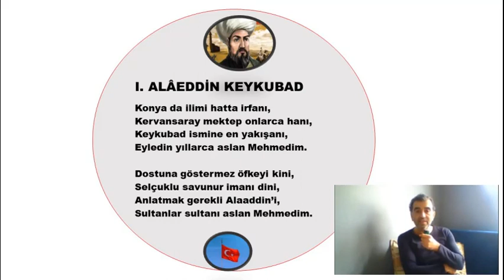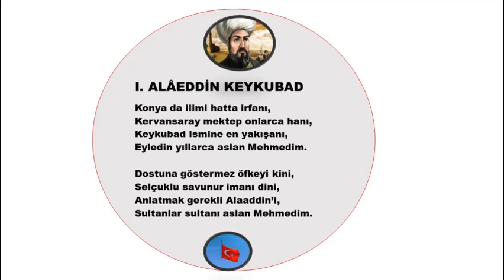Alaaddin Keykubat Bitmeyen Şiir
Muhtemelen 1190’da dünyaya gelmiştir.[1] Babası, Sultan I. Gıyaseddin Keyhüsrev’dir. Annesinin kim olduğu, çocukluğu ve meliklik dönemi hakkında fazla bilgi bulunmaz.

Babası 1196’da tahtı kardeşi Rükneddin Süleyman’a bırakmak mecburiyetinde kalıp gurbet hayatına çıktığında Alâeddin Keykubad, ağabeyi I. İzzeddin Keykavus’la birlikte babasının yanında bulundu. Dördüncü Haçlı Seferi öncesine kadar (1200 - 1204 arası) İstanbul'da Bizans İmparatorluğu'nda kaldı. İzzeddîn Keykavus ve Alâeddîn Keykubad’ın babaları ile birlikte geçirdikleri gurbet hayatı sırasında ikisinin eğitimi ile Seyfeddîn Ayaba’nın ilgilendiği bilinir. Ayrıca kesin olarak hangi döneme ait olduğu bilinmese de Dizdar adı ile tanınan Emir Bedreddîn Gevhertaş, Alâeddîn Keykubad’ın lalası idi[2]. Ana dili olan Türkçenin yanında, Farsça, Rumca ve Arapça öğrendi. Ayrıca yüksek İslami ilimleri ve astronomiyi öğrendi[kaynak belirtilmeli].

II. Süleyman Şah'ın ölümü üzerine tekrar sultan olmak üzere Konya’ya doğru harekete geçen babası Gıyaseddin Keyhüsrev, geçişine izin vermesi için İznik İmparatoru I. Theodoros Laskaris ile anlaşma yaparak Ladik, Honas ve bazı kaleleri bırakmayı kabul ettiğinde kaleler teslim edilene kadar onu ağabeyi İzzeddin Keykâvus ile İznik'te rehin bıraktı. İki kardeş, bir süre İznik'te tutsak olarak kalsa da daha sonra Hacib Zekeriya'nın yardımı ile kaçarak Anadolu'ya geçtiler. I. Gıyaseddin Keyhüsrev 1205 yılında yeniden Selçuklu tahtına geçince Keykubad’ı Tokat’a melik tayin etti. 6 yıl süren meliklik döneminde devlet yönetimini öğrendi ve tecrübe sahibi oldu.

Saltanat mücadelesi ve tutukluluk yılları
Babasının ölümünden sonra devlet erkanı Sultanlığa ağabeyi I. İzzeddin Keykavus'u seçti; Kayseri'de yapılan bir törenle tahta çıkardı. Bunu kabul etmeyip tahta geçmek isteyen Keykubad, Erzurum meliki olan amcası Tuğrul Şah ve Ermeni Kralı II. Levon ile anlaşarak ağabeyinin bulunduğu Kayseri’yi kuşattı. Fakat taraftarları ağabeyi ile birleşince zor durumda kalarak Ankara Kalesine sığındı. Ankara Kalesi ağabeyi Keykavus tarafından kuşatıldı. Alaaddin Keykubad, bir yıl süren direnişten sonra erzak tükenince; kendisine ve Ankara halkına zarar verilmemesi şartıyla 1213 baharında teslim oldu. Ağabeyi onu önce Elâzığ’ın Baskil ilçesindeki Masara (Minşar) Kalesi’ne daha sonra Malatya'daki Kezipert Kalesi’ne hapsetti. İzzeddin Keykâvus'un Keykubad'ı öldürmesine hocası Mecdüddin İshak engel olmuştur.[1]

Saltanatı
Tahta çıkışı
Keykavus’un oğlu olmadığından 1220 yılında ölümü üzerine tahta kimin geçeceği konusu ümeranın yapacağı toplantıda çıkacak karara bağlıdır. Bu tarihte taht için Selçuklu soyundan üç aday vardır, Malatya’da Kezirpert kalesinde tutulan Alaeddin Keykubat, Celalüddin Keyferidün bir başka kalede ve amca Muğisüddin Tuğrul Şah ise Erzurum hakimiydi. Yeni sultanın seçimi için toplanan emirler şunlardır, Vezir Mecdeddin Ebubekir, Beylerbeyi Seyfeddîn Ayaba, Emîr-i Âhûr Zeyneddîn Beşâra, Sivas Subaşısı Emîr-i Meclis Mübârizeddîn Behramşâh, Çaşnigir Mübarizüddin Çavlı, Emir-i Ahur Zeynüddin Beşare, Pervane Şerefüddin Mehmed,([3] Şerafettin Muhammed olarak da geçer.[4]), Sahib Mecdüddin Abi, Tuğrai Şemsüddin Hamza, Emir-i Arz Nizamüddin Ahmed Münşi-i Arz Şemseddin İsfahani ve Malatya Subaşısı Melikü’l Ümera Bahâeddîn Kutluğca.[3][5][6] Görüşmelerde vezir ve pervanenin şiddetli karşı çıkmasına rağmen Beylerbeyi ve Emir-i Meclis, Alâeddîn Keykubad’ı “diğerlerine zorla kabul ettirmişlerdir”.[6]

Yeni hükümdarı tutuklu bulunduğu yerden çıkarıp Konya’ya getirme görevi Seyfeddin Ayaba’ya verildi. Böylece İzzeddin Keykâvus’un yüzüğünü yanına alan Emîr Seyfeddin Ayaba, Alâeddin Keykubâd'ı, tutuklu bulunduğu Kezipert kalesinden çıkararak Sivas'a getirdi. Melik Alâeddin Keykubâd Sivas'ta tahta çıkartıldı. Ardından Konya yolunu tutan Alaeddin Keykubad’a Kayseri, Akşehir ve Konya'da muhteşem karşılama törenleri yapıldı.[7] O tahta çıktığında Abbasi Halifesi Nâsır, İslam filozoflarından Şihabeddin Sühreverdî ile menşur, hil‘at, çetr ve diğer saltanat alâmetlerini göndererek hükümdarlığını tasdik etmiştir.[1]